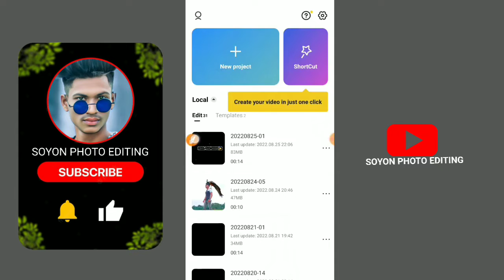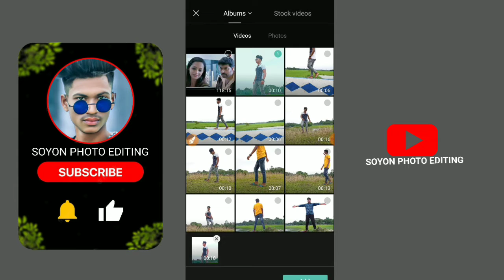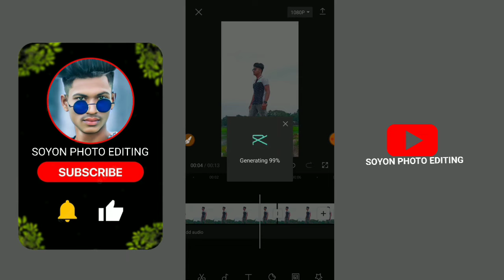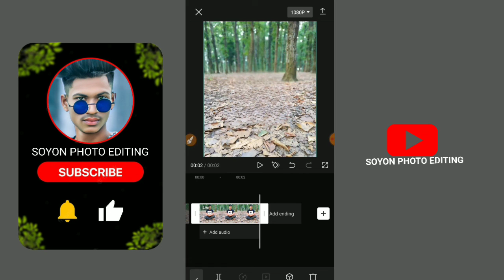capcut new trending video editcapcut new trending videoscapcut photo video editing new trending❤️‍🔥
kya cheez ho tum khud malum nahi hai shirt change transition reels editing कपड़े बदलने वाली रील एडिट

capcut new trending video edit
capcut new trending videos
capcut new trending video sound
capcut new trending video audio
capcut new trending video tutorial
capcut tutorial tiktok new trending video photo transition video

capcut trending video tutorial
capcut new trending video tutorialcapcut video editing slow motion
pic diye video banana
capcut photo video editing new trending
jf tech zone
capcut photo editingcapcut video editing viral
capcut video editing new trend
capcut editing new trend
capcut video editing new trend bengali
capcut new trending video banglacapcut new viral effect | capcut bangla tutorial | unique leader |
capcut new viral effect | capcut bangla tutorial |
capcut new viral effect | capcut bangla
capcut new viral effect |